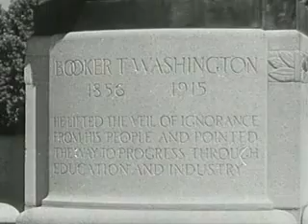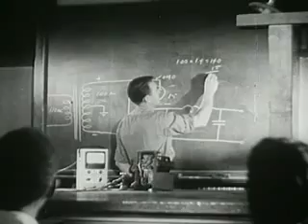Negro Colleges 1944